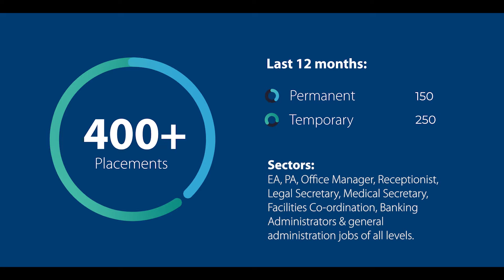Candidate Experience - Cpl Office Support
Jobseekers are now prioritizing remote and flexible working when it comes it finding a new job. If you’re looking to find a new position that offers you both flexibility and remote working, why not get in touch with our Office Support team?

Check out this video from Susan and Shirley two recent candidates of ours, who found their perfect fit with us. In this video, Vanessa Mckay, Rachel Silver, and Jennifer Roche Assoc CIPD from the team describe just some of what Cpl’s Office Support team can do for you.